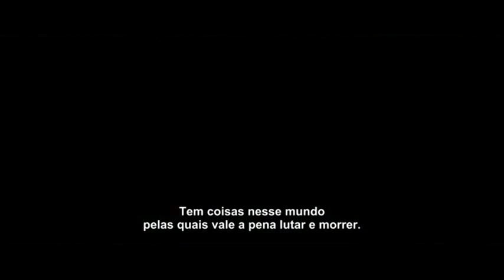Os Tres Mosqueteiros